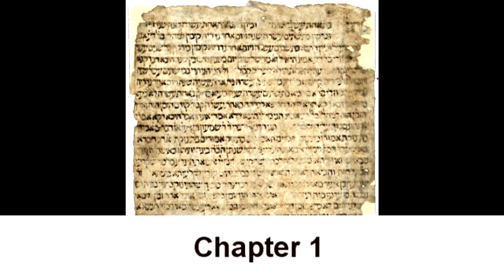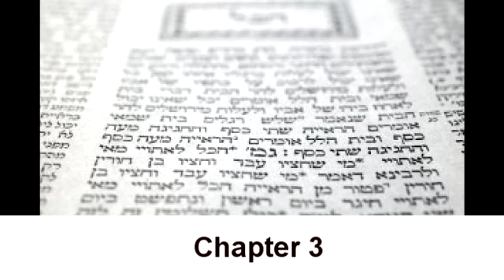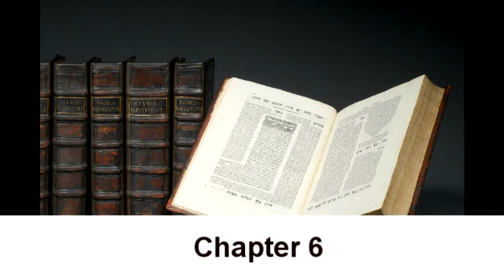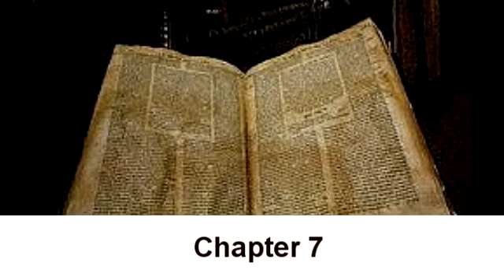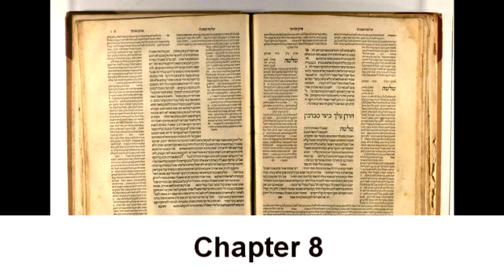The Babylonian Talmud Audio Book Volume 4: TRACT SHEKALIM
AMONG the treatises contained in the Section Moed of the Babylonian Talmud is to be found that of Shekalim, which consists, however, only of Mishnas, the Babylonian Talmud having no Gemara. The Palestinian Talmud contains a Gemara for this tract also, and there is an additional commentary by Maimonides. While we are translating only the Babylonian Talmud, we would not care to omit Shekalim, which is of peculiar historical value and may prove quite interesting to the reader. But the Mishna, without any explanation whatever, would naturally seem obscure, and in some instances would be absolutely incomprehensible; and, the Gemara of the Palestinian Talmud, as well as the commentary of Maimonides, consisting of very complicated and intricate series of arguments, inferences, and explanations, which would be not only difficult of translation but also immaterial to the subject, the insertion of which would be a deviation from our method, and unnecessary, as would explanations of Barthanora, Tosphath-yomtabh, etc.

Chapter I              00:30:00
Chapter II             00:07:07
Chapter III            00:12:16
Chapter IV            00:15:44
Chapter V             00:22:21
Chapter VI            00:27:14
Chapter VII           00:32:38
Chapter VIII          00:37:34